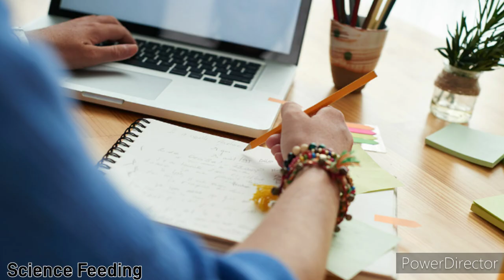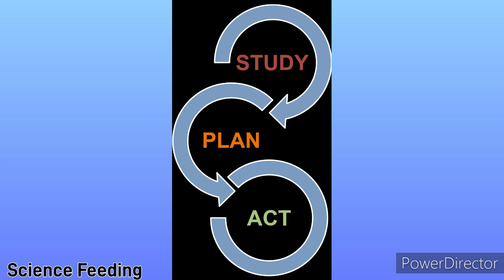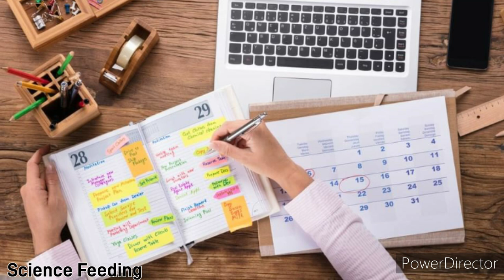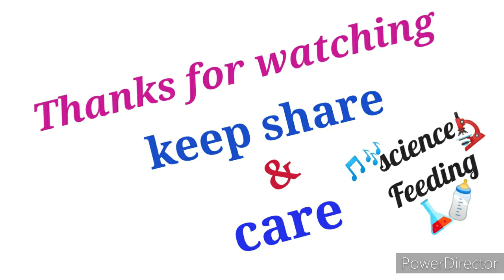pgtrb news today/trb new update/2021/pgtrb latest news/ pgtrb exam date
@Science Feeding
pgtrb news today 2021/pgtrb latest news today/pgtrb current news/trb notification/@Science Feeding

keep share and care.